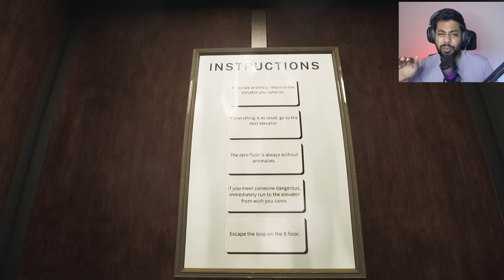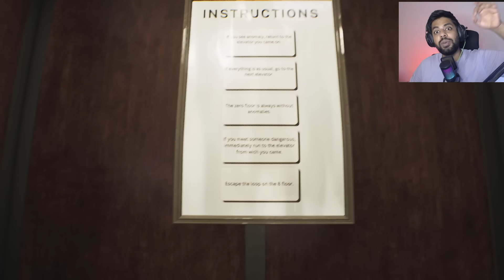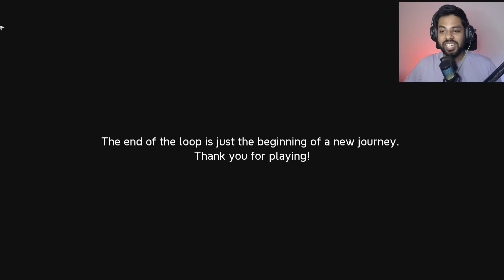I GOT STUCK IN THIS HOTEL | Hotel Overloop tamil gameplay | Mr IG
got stuck in a time loop. Hotel overloop gameplay. Hotel overloop tamil gameplay.